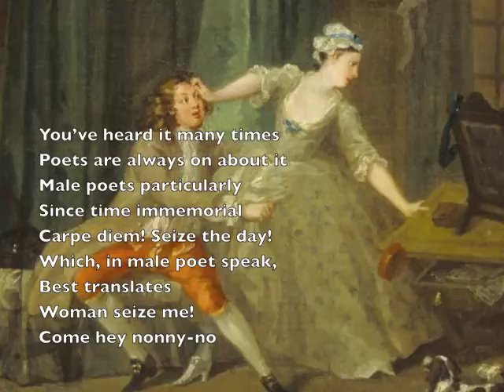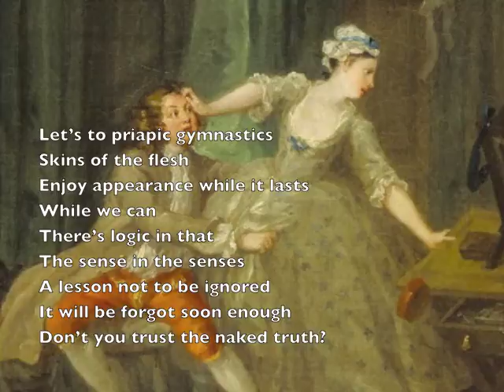Ivan Bootham: Poetic Licentious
Ivan Bootham performs his satirical poem “Poetic Licentious”.